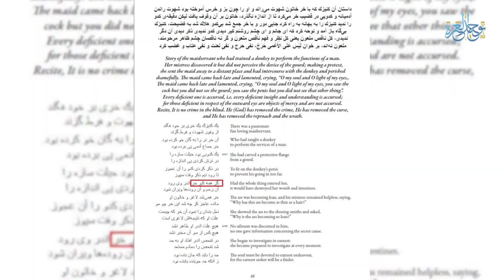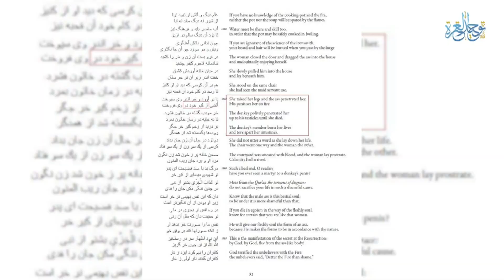SYED ALI AL SHOBEIRI FANTASY WITH A DONKEY & HORSE EXPOSED 🐴 : SPEAKERS CORNER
SYED ALI AL SHOBEIRI FROM THE RAFIDA CHANNEL WILL EXPLAIN HIS FILTHY PERVERTED FANTASY WITH HORSE